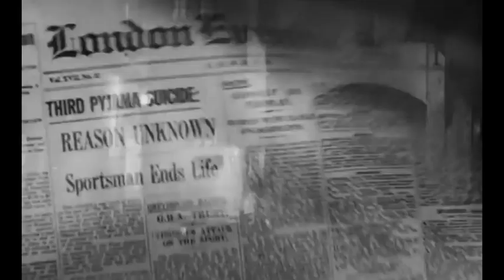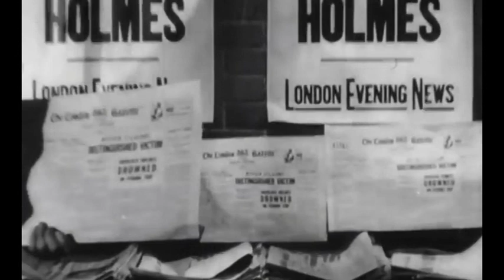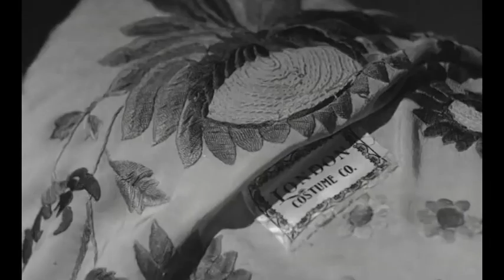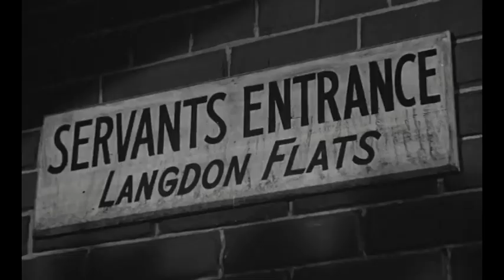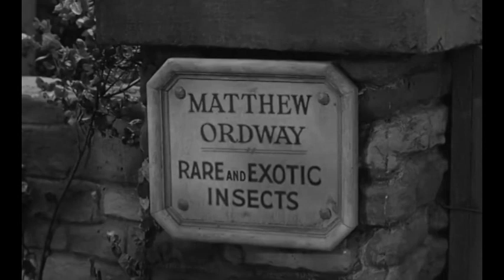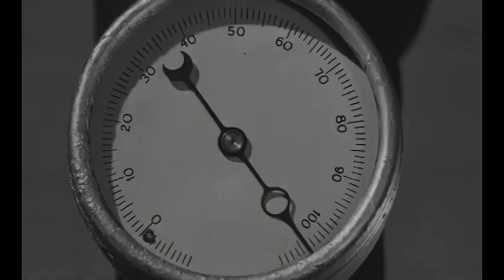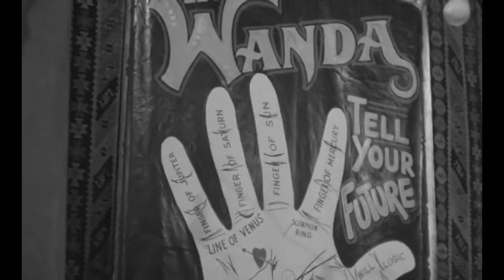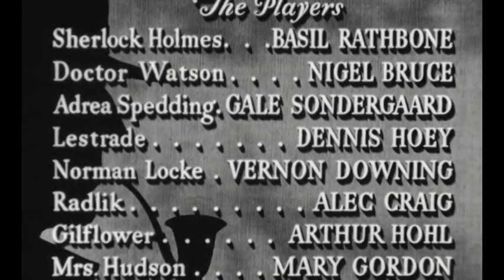Sherlock Holmes Full Length Feature Film - The Spider Woman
Featuring Basil Reginald Owen and Warburton Gamble in another full length feature highlinghting the gentle humor and deductive skills of this unique pair.

My channel hosts classic and serial films and TV shows